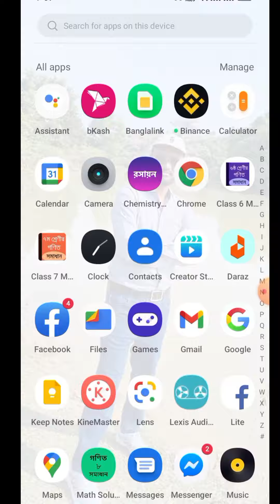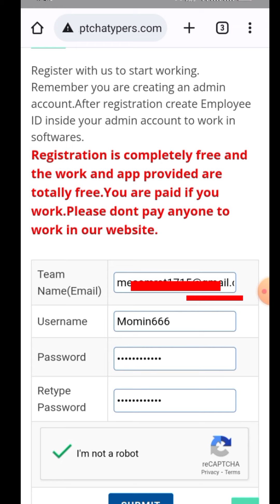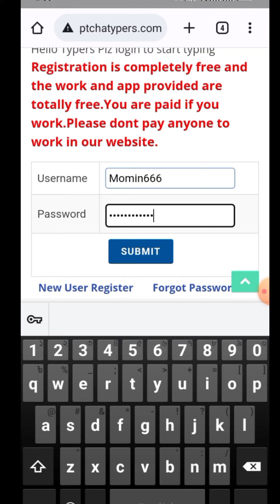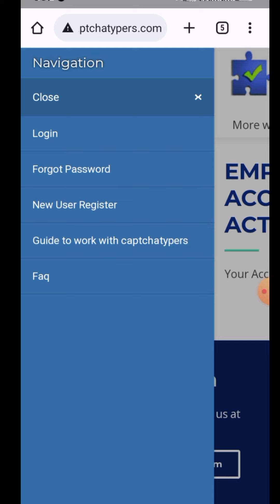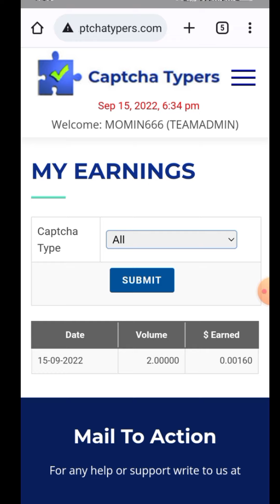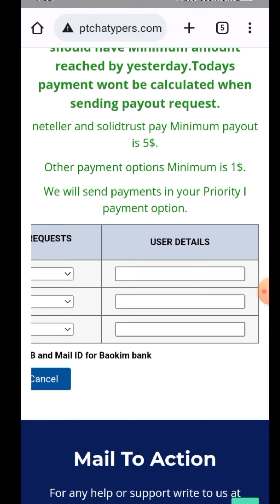ক্যাপচা টাইপিং জব থেকে ইনকাম মাসে ২০-৩০ হাজার টাকা|How to earn by typing captcha|Online free earn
how to solved any problem on your smartphone.
my channel help your problem.
you can also comment and ask any problem ?

Please lke comment and subs my channel for any help.